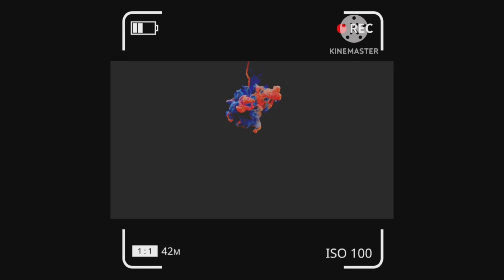MY OVERALL GAMEPLAY IMPROVEMENT IN WARZONE 3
🚀 Attention, gaming enthusiasts, and thrill-seekers alike! Brace yourselves for an adrenaline-charged adventure as we embark on a virtual odyssey like never before – welcome to "Modern Warfare 3 Warzone 3"! 🎮

🌐 Picture this: a dynamic realm where skill-based gameplay takes center stage, where the most elite players clash, and where every match is a symphony of strategic brilliance. But that's not all – our battleground is not just limited to the seasoned pros; it's a melting pot where TikTok trendsetters, Twitch maestros, and gaming titans converge in a spectacle of explosive entertainment! 💥

🔥 Modern Warfare 3 Warzone 3 is not just a game; it's a universe pulsating with heart-pounding action, unexpected twists, and jaw-dropping plays. As you dive into the realm of this iconic first-person shooter, expect the unexpected – from intense showdowns between top-tier players to unexpected encounters with the rising stars and the occasional skirmish against the lower ranks. 🎉

💣 What sets us apart? We're not just a channel; we're a community of gaming enthusiasts, a hub where every subscriber becomes part of an epic journey. 🚁✨

📅 And mark your calendars! Join us live on Twitch every Tuesday from 10:00 PM to 12:30 AM for exclusive streams, where you can witness the action in real-time, interact with fellow fans, and be part of the gaming revolution. 🎮💪

Title: "Join the Battle Every Tuesday Night on Twitch! 🎮🕙"

Attention, soldiers! 🚨 Prepare to lock and load as we gear up for our weekly gaming rendezvous on Twitch! Set your alarms and mark your calendars because every Tuesday night from 10:00 PM to 12:30 AM, it's time to dominate the battlefield together!

📅 **Schedule**: Tuesdays
🕙 **Time**: 10:00 PM - 12:30 AM (UTC)
🎮 **Platform**: Twitch

Join me for heart-pounding action, tactical gameplay, and epic moments you won't want to miss. Whether you're a seasoned veteran or a fresh recruit, there's a place for you in our squad!

Follow the links below to join the ranks and let's conquer the virtual world together:

- **Twitch**: Tune in for live streams, gaming adventures, and interactive Q&A sessions.

- **Instagram**: Follow for behind-the-scenes content, sneak peeks, and exclusive updates.

- **TikTok**: Get ready to blitz through short, action-packed clips showcasing epic wins and hilarious moments.

Don't forget to rally your friends, stock up on supplies, and get ready to unleash chaos on the battlefield! See you there, soldiers! 💥🔥👊